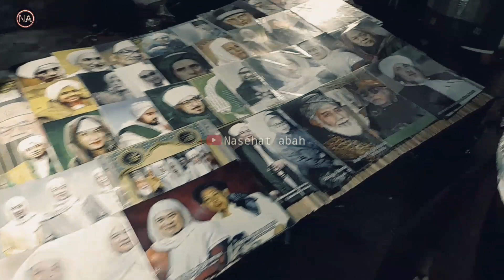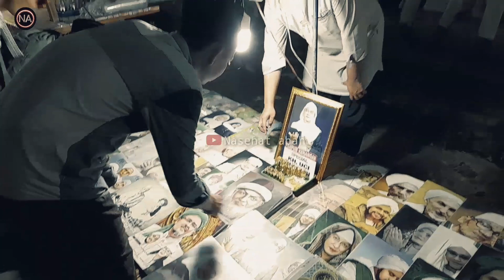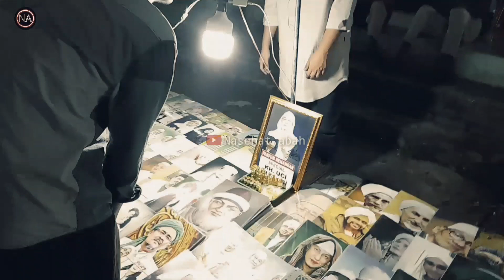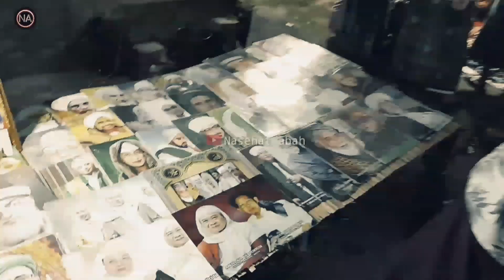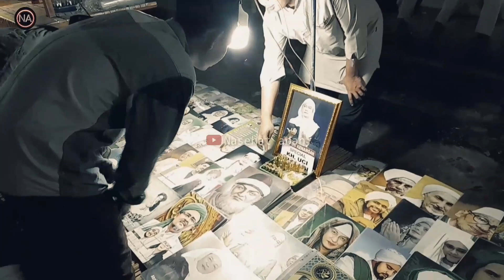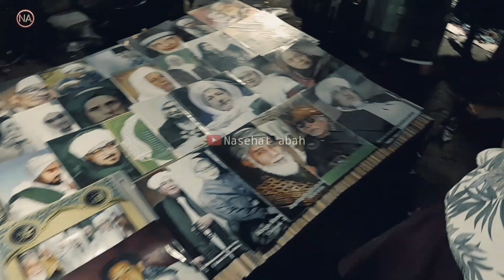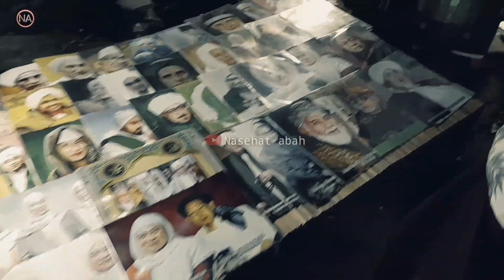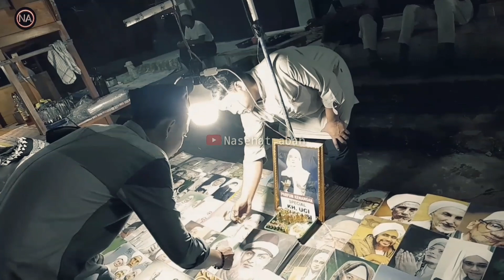ABUYA UCI || Ayat piken Negerken hate kang jeng Nabi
pengajian full abuya uci, pengajian tafsir jalalen abuya uci, pengajian cilongok,